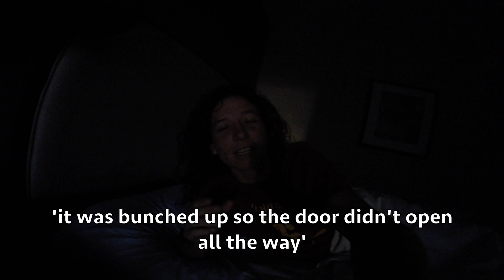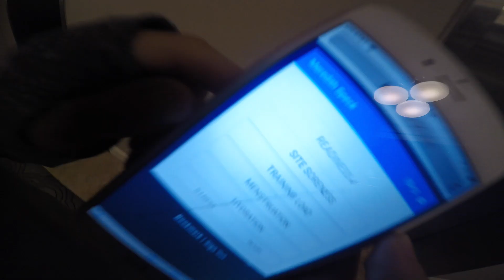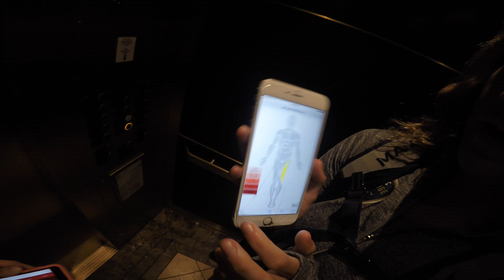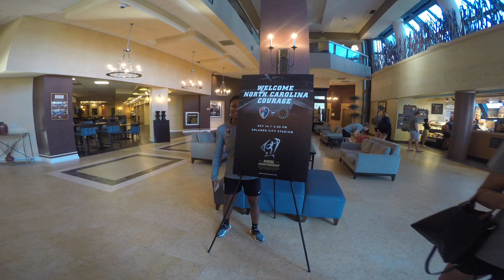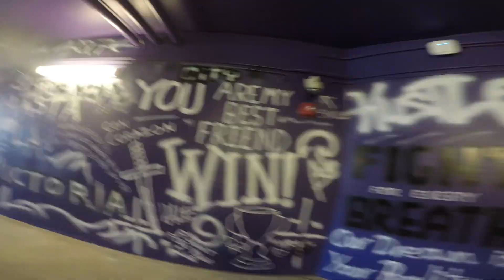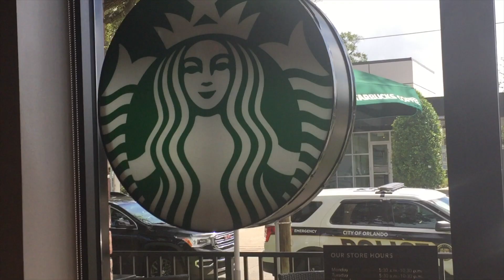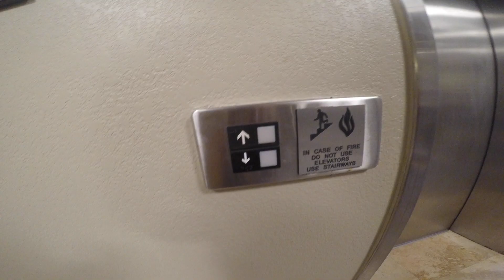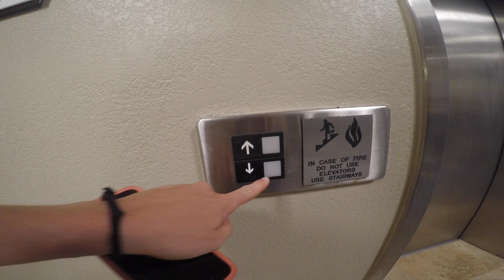NC COURAGE VLOG - THE DAY BEFORE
today is GAMEDAY, and yesterday we VLOGGED...the day before!

national women's soccer league (nwsl) national championship we are coming for ya.

NC Courage vs Portland Thorns. its going down.